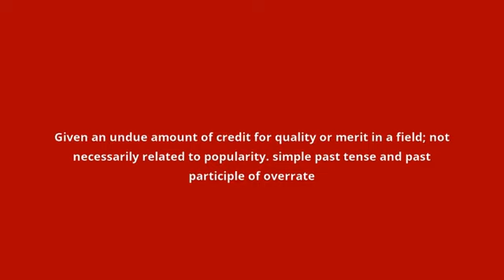what is the meaning of overrated